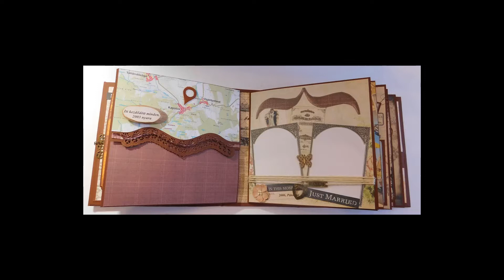Life Documented Birthday scrapbook album tutorials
Life Documented Birthday scrapbook album tutorials from A-Z. Step by step video tutorials about how to make the album's 18 pages and how to decorate them as the cover also. The videos are in Hungarian language.

Születésnapi- és élettörténeti scrapbook album oldalak videótutoriálok - teljes album készítése, mely 32 videót tartalmaz. A videókból elsajátíthatod, hogyan készíts el egy 18 oldalas interaktív scrapbook albumot A-Z-ig. Tippeket kapsz, milyen eszközöket, díszítő elemeket használj az album készítése során, hogyan és honnan szerezheted be az anyagokat, eszközöket.

Megmutatom, hogyan szabhatod személyre az albumot személyes adatokkal, idézetekkel, feliratokkal, hogyan készíthetsz magad is díszítő elemeket, feliratokat, illetve, hogyan - milyen interaktív elemekkel változtathatod az oldalon elhelyezhető fotók számát.

A videósorozat magyar nyelvű.